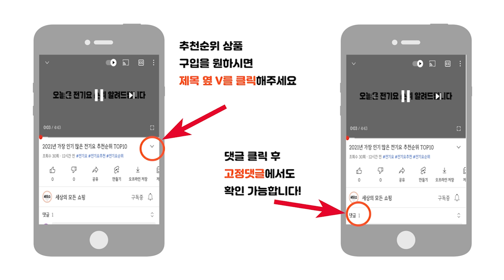2023년 가장 많이 팔린 계란트레이 추천순위 TOP10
2023년 가장 인기 많은 계란트레이 추천순위 TOP10입니다.

🔥계란트레이 TOP10🔥

10위 주앤지 냉장고 3단 30구 에그 트레이 계란 보관함
10,180원

9위 레디박스 공간활용 오픈형 3단 계란 트레이 보관용기 30구
9,570원

8위 생활꿀템 30구 계란 트레이 3단 보관함
8,880원

7위 네이쳐리빙 에그쏙 2단 40구 계란 트레이 보관용기
9,970원

6위 구우스 2단 60구 계란 보관함
13,540원

5위 구디푸디 투명 2단 32구 보관함 냉장고 정리 에그 트레이
5,290원

4위 블럭마트 계란트레이 30구
5,990원

3위 락앤락 계란케이스 직사각 12구 HPL954S3 3p
11,700원

2위 씨밀렉스 계란보관용기 10구 3p
9,000원

1위 달팽이리빙 퀴진드마망 자동 오픈 계란 한판 보관함 3단 30구
9,400원